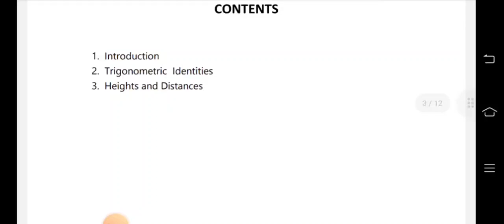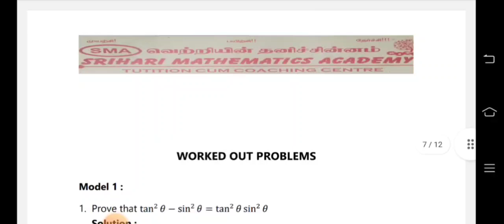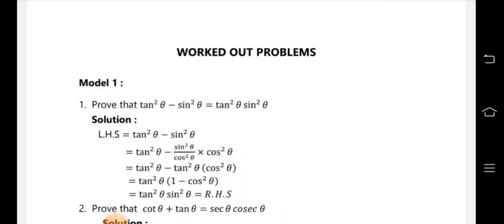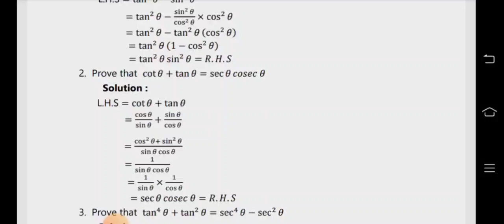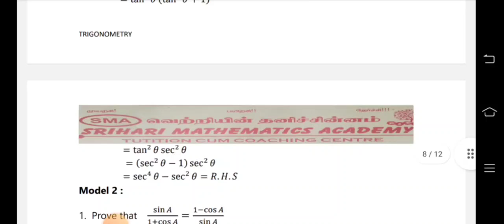10TH STATEBOARD CH1 VIDEO 1